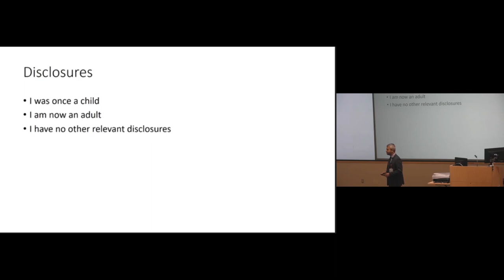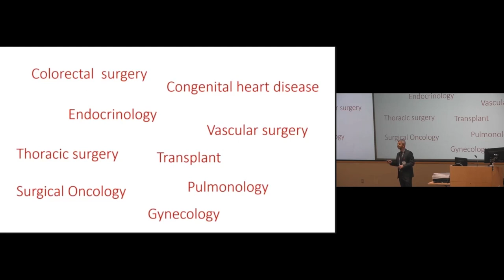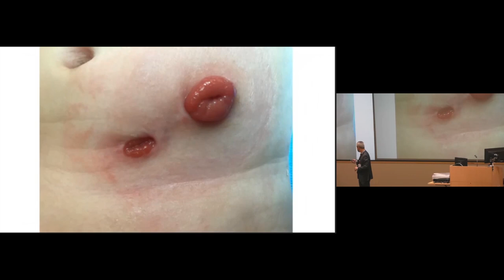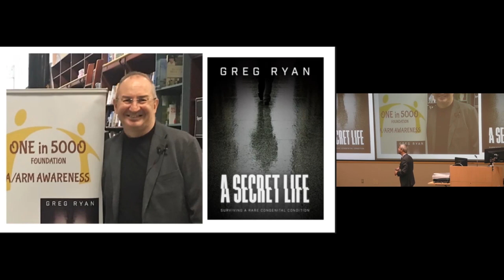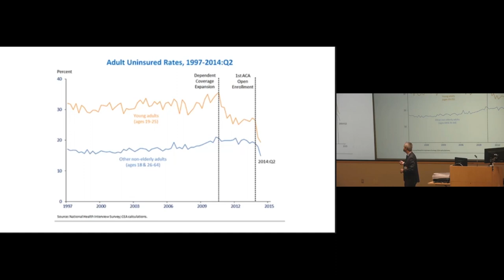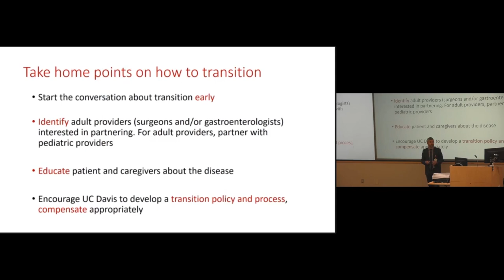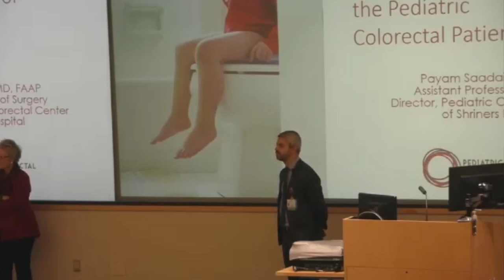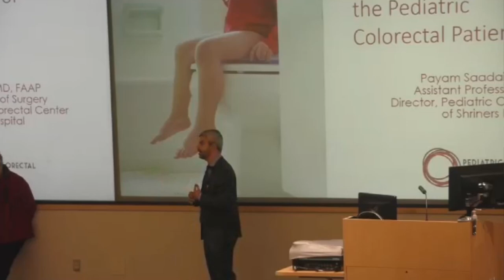When Children Become Adults: Transitioning Care Pediatric Colorectal - Payam Saadai, MD, FAAP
Presented 09/18/2018
Department of Surgery Grand Rounds
Presenters:  Payam Saadai, M.D., F.A.A.P.
Title: When Children Become Adults: Transitioning Care of the Pediatric Colorectal Patient